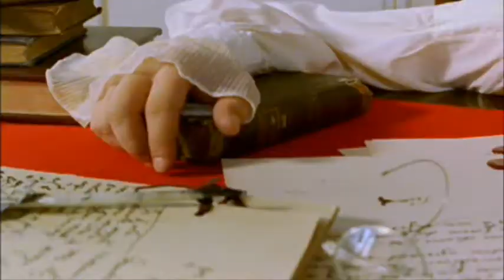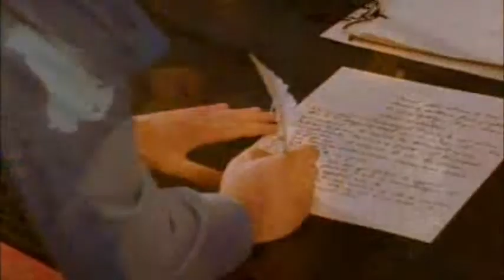French Revolution - The Directory and Napoleon